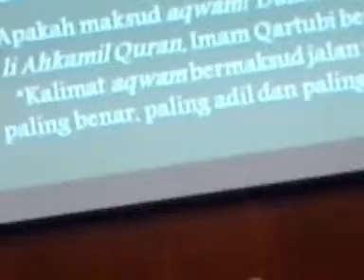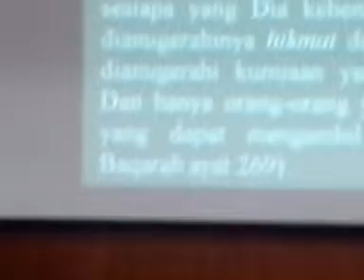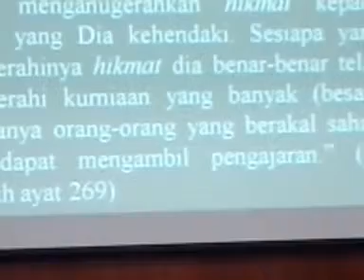Introduction Lecture from Dr.Danial's presentation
Theme: Knowledge Explorer, Revelation Science (God's precious gift) Kalamullah *at Auditorium Muhyidin, FPE UMT*